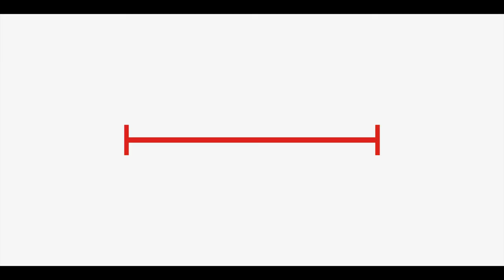Qu'est-ce qu'un learning center ? [Avenir des BU : perspectives des learning centers]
Gregory Miura : Directeur du SCD de l'Université de Bordeaux Montaigne

Thématique : Avenir des BU : perspectives des learning centers